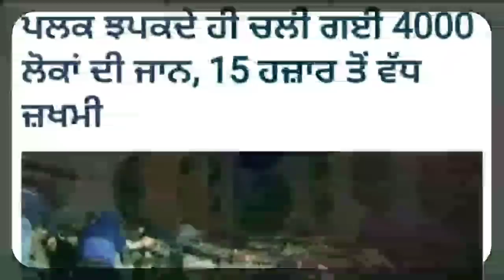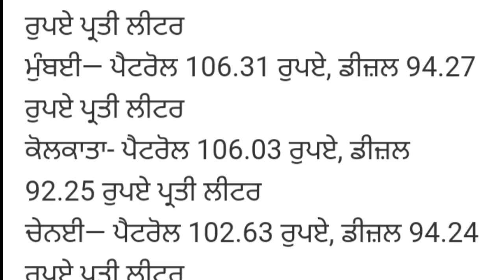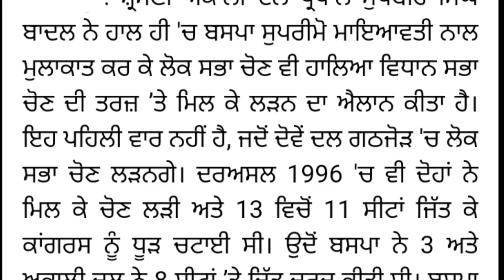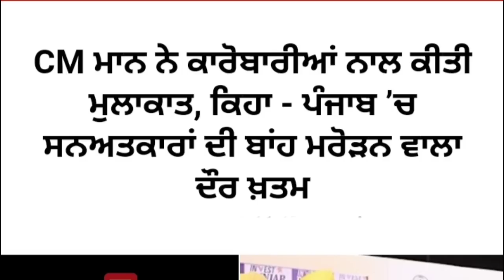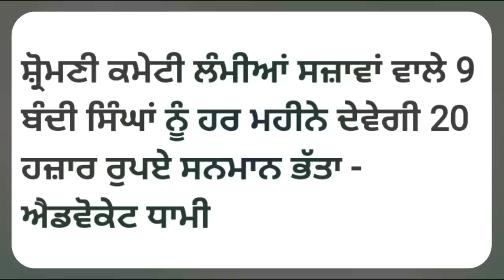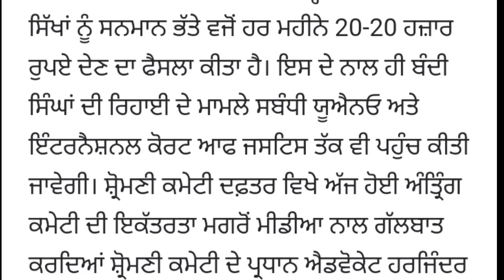✅ 20 - 20 ਹਜ਼ਾਰ ਰੁਪਏ ਦੇਣ ਦਾ ਫੈਸਲਾ ਲਿਆ pension news 2023 | weather news | govt job in punjab 2023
2500 pension scheme 2023
1000 pension scheme 2023
2500 pension Punjab 2023
1000 pension scheme
1000 pension scheme for women 2023
2500 old age pension
1000 pension scheme in punjab 2023
2500 pension scheme 2023
1000 women
scheme start in punjab today
update2023

1000 pension scheme in punjab
2500 old age pension in punjab
2500 budhapa pension scheme in punjab
2500 pension latest news 2023
1000 pension latest news 2023
1000 pension punjab
2500 pension punjab
punjab pension latest update
1000 pension yojana
2500 pension in punjab
2500 pension in punjab 2023
2500 pension scheme in hindi
2500 pension hindi mein
1000 pension yojana punjab
punjabi news live
Pension 2500
CSC scheme
2500 pension punjab
2500 punjab pension
budhapa pension
3500 pension
punjab pensioners latest news
300 units free punjab
punjab pension news rasan card punjab update 2023
2000 rs PM samman nidhi yojana
7th pay commission punjab latest news
2000 scheme
pm kisan ekyc
bhagwant mann
latest speech
vidhwa pension
school news
punjab pension news
budhapa pension
divyang pension
government schemes 2023
haryana pension
pension yojana
2500 pension scheme in punjab 2023
old age pension apply
2500 scheme in punjab 2023
1000 scheme in punjab 2023
labour card scheme
punjab news
1000 scheme for ladies in punjab
2500 old age pension in punjab 2023
viklang pension
2500 pension scheme
Punjab sarkar new scheme
1000 pension scheme
Old age pension 2500
1000 pension scheme jan
2500 pension scheme jan
2500 in punjab 2023
2500 pension scheme latest news
1000 pension scheme jan 2023
2500 pension scheme jan 2023
jan pension scheme 2023
2500 pension jan month
2500 pension 2023
1000 pension 2023
2500 old age pension jan 2023
2500 pension news today 2023
1000 pension latest news today